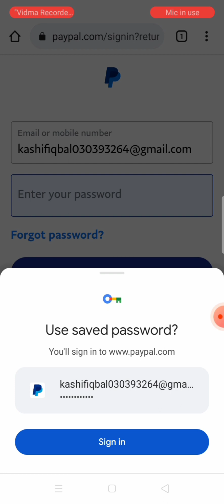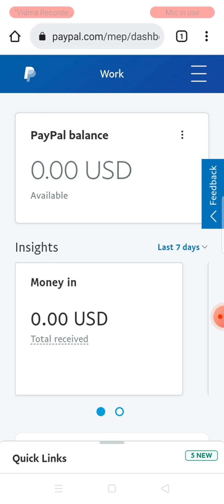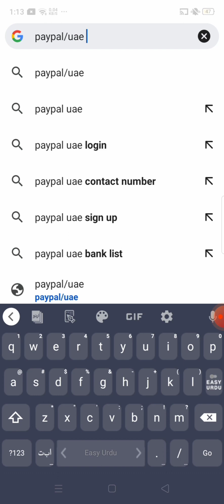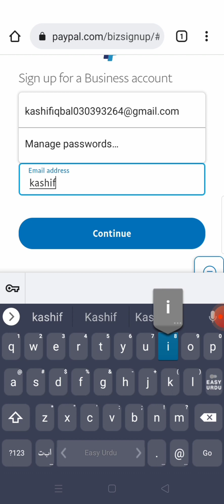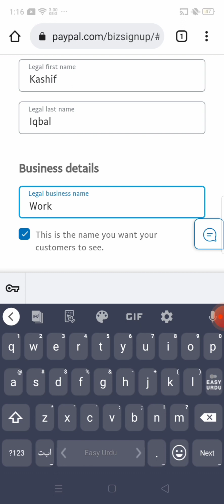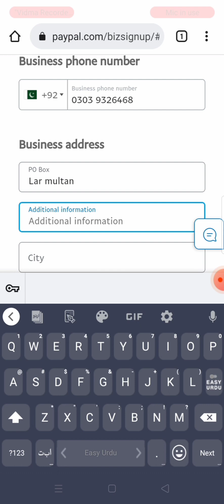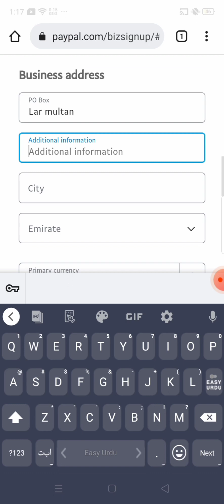paypal account open into pakistan 100% granty k sath|how to make paypal account in to pakistan